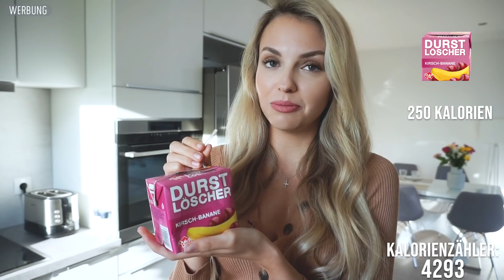Ich esse 10.000 KALORIEN an EINEM TAG | XLAETA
Ich habe mich der Challenge gestellt und an einem einzigen Tag versucht, 10.000 Kalorien zu essen. Ob und wie das Ganze funktioniert hat, seht ihr hier!